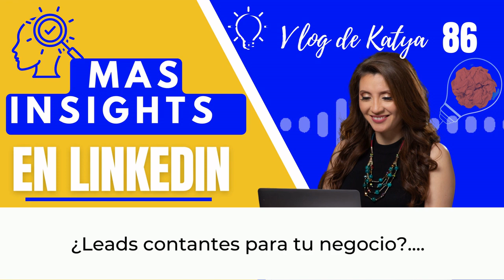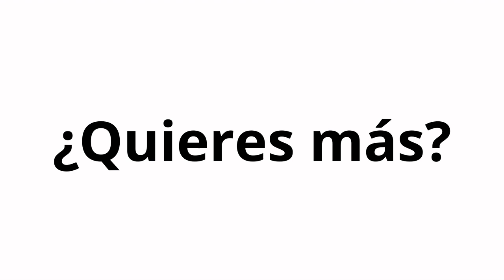1095. Vlog86 Mas insights en LinkedIn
Análisis de mercado, de la competencia, encontrar más insight en LinkedIn, implementarlos y compartirlos.